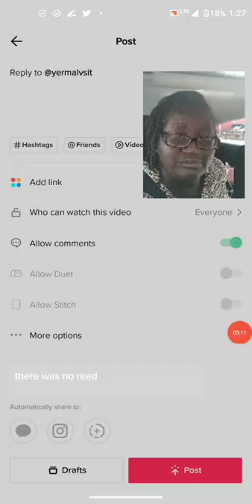No Tea, no shade, just comedy!! Comment response